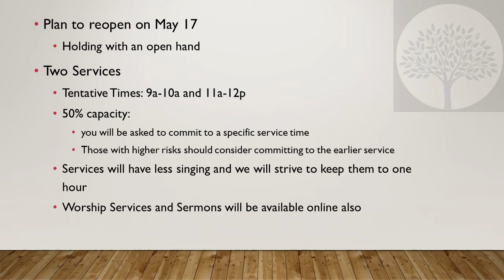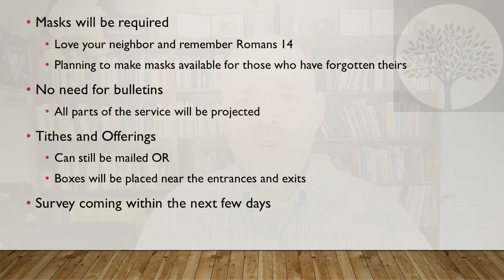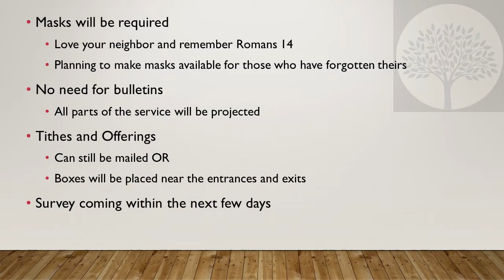May 1 update